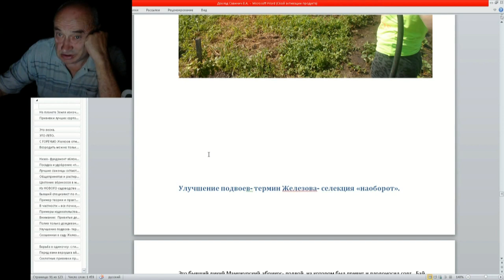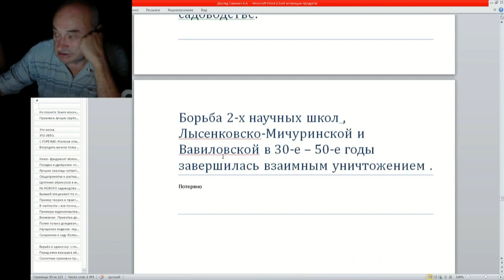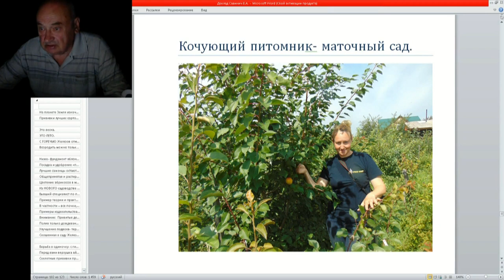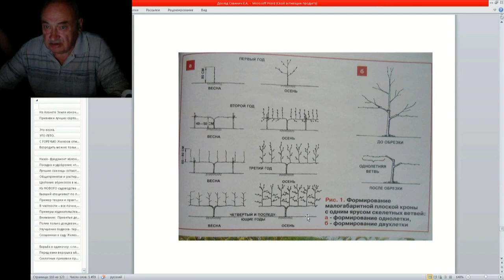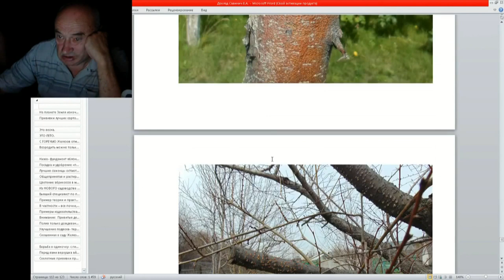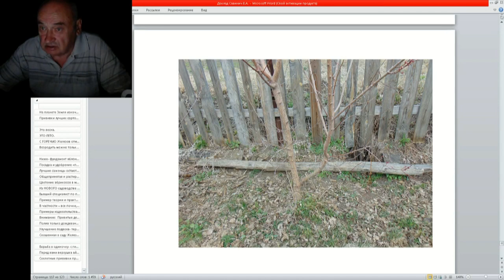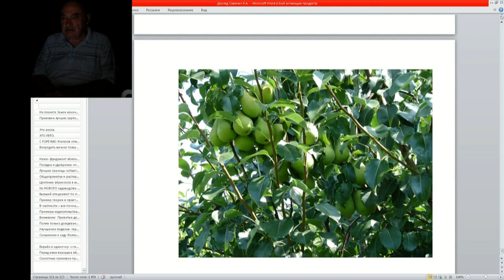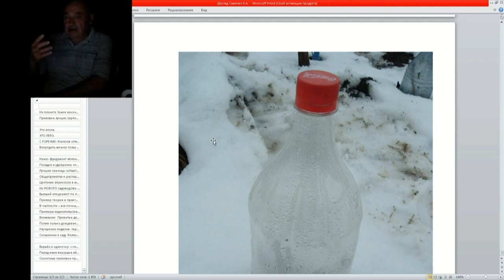44 ч 2 Доклад для Е Савинич для выступления в Мичуринске